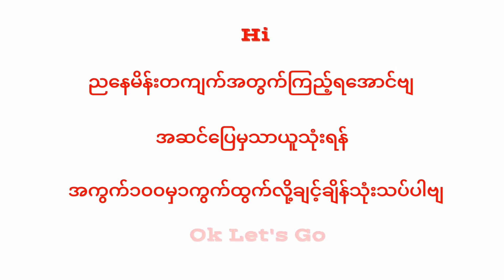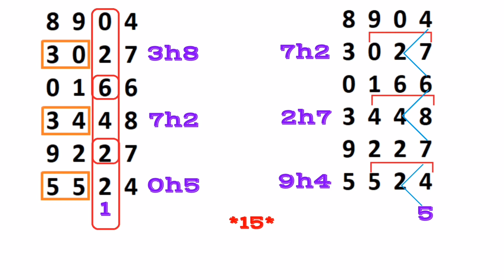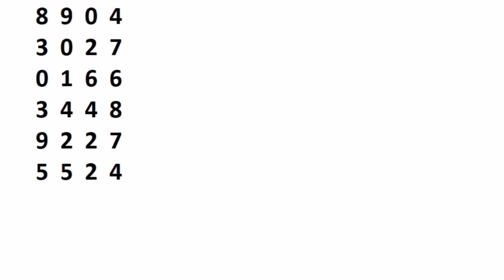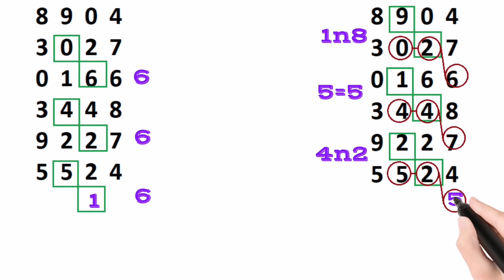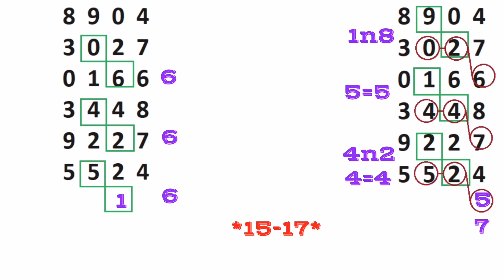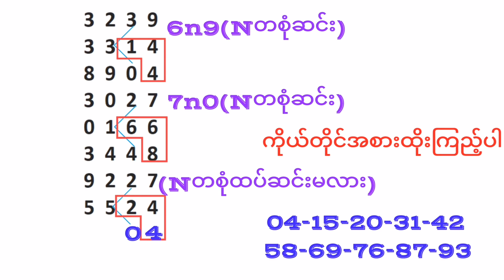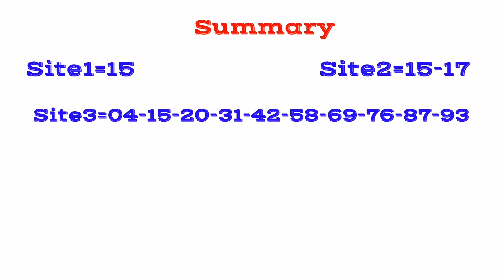2d-25ရက်ညနေခင်း အမြတ်ထွက်အောင်အောရမဲ့မိန်း၁-ကျက်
2d-25ရက်ညနေခင်း အမြတ်ထွက်အောင်အောရမဲ့မိန်း၁-ကျက်